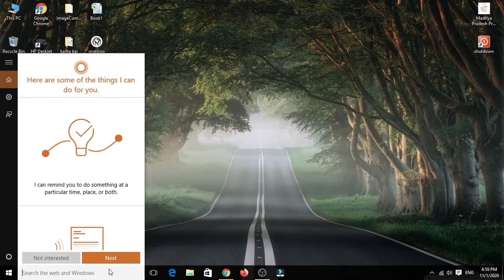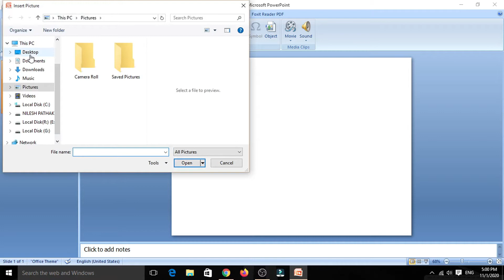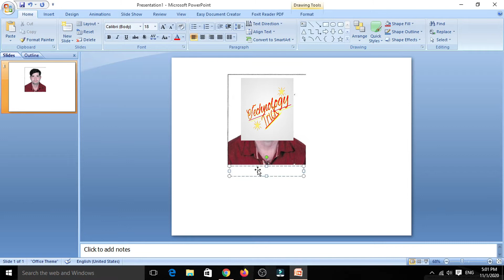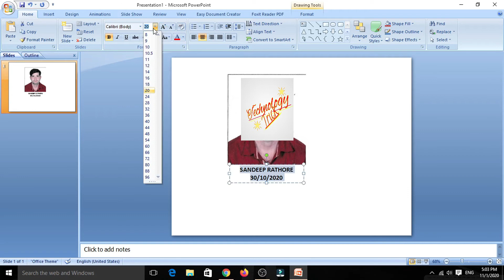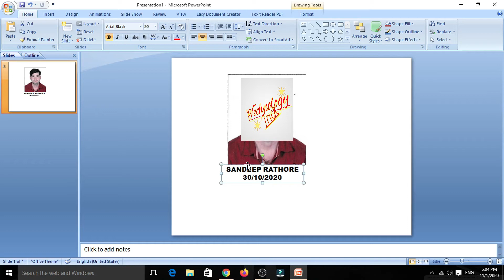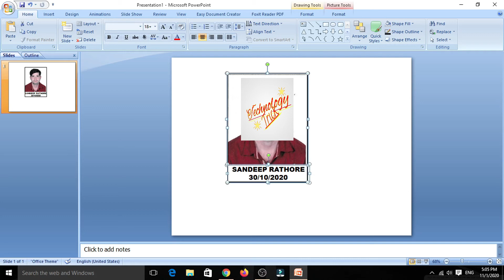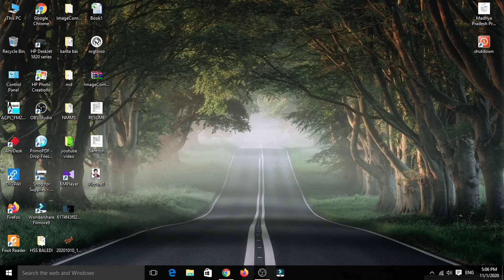How to Make Passport size photo | Name और Date वाले फोटो कैसे बनाये | Power Point | 101% Guarantee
Hello Friends
Tchnology_Trick

Aj hum apko is video me batayenge ki passport size photo me name ur date kaise add karte he.
How to make a passport size photo in powepoint.passport size photo kaise banate he.
aap aasani kisi bhi image to edit karte usme name ur date change kar sakte he.

(technology_trick)

plz support kariye.
thanks.